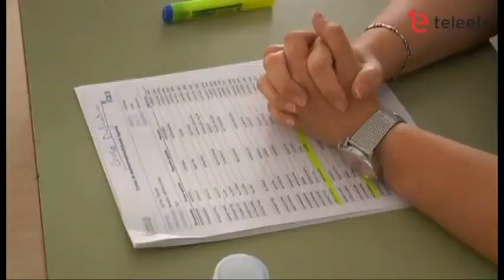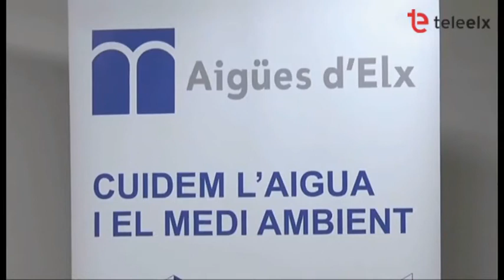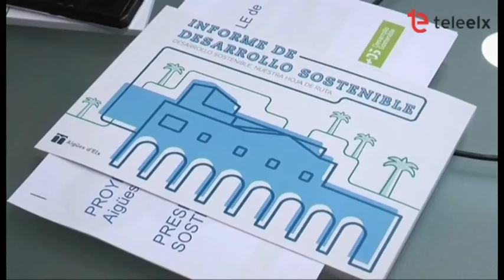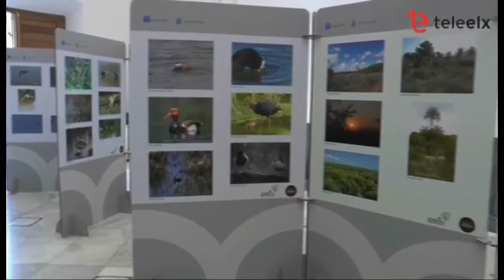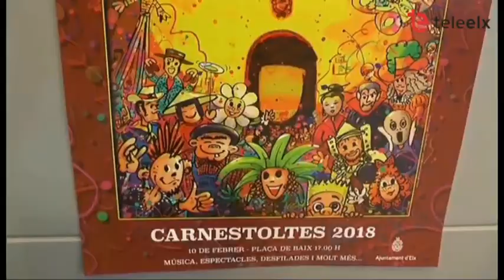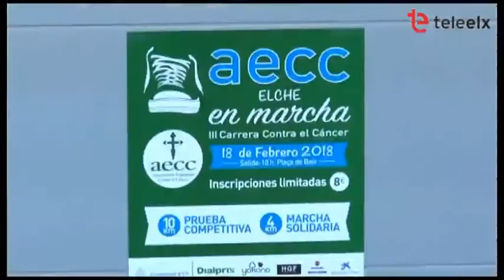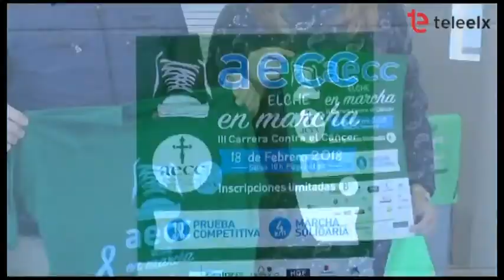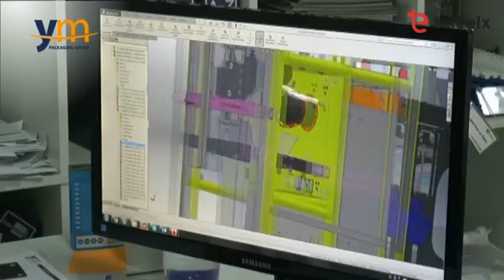TeleNit 06 02 2018